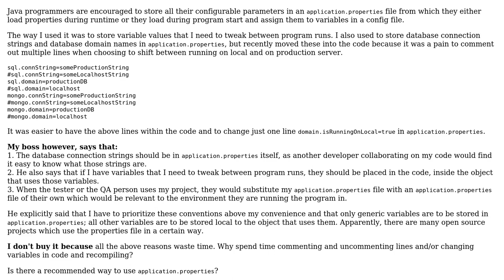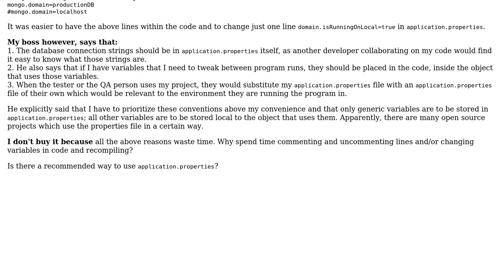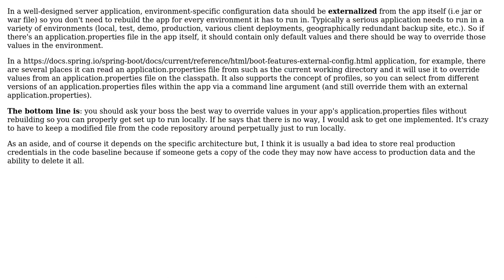Software Engineering: The correct use of application.properties file?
With thanks & praise to God, and with thanks to the many people who have made this project possible! | Content (except music & images) licensed under CC BY-SA | Music | Images & others | With thanks to user Nav user J. Lenthe and the Stack Exchange Network Trademarks are property of their respective owners. You are responsible for your own actions.